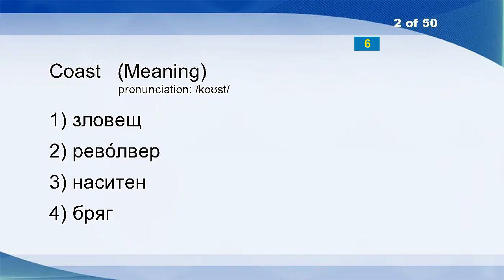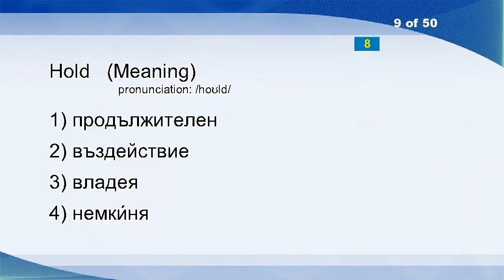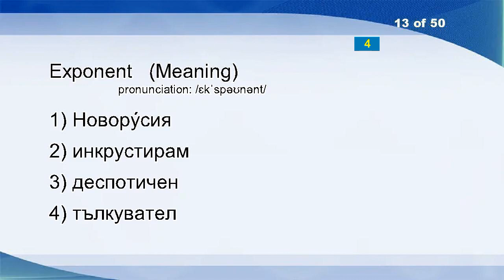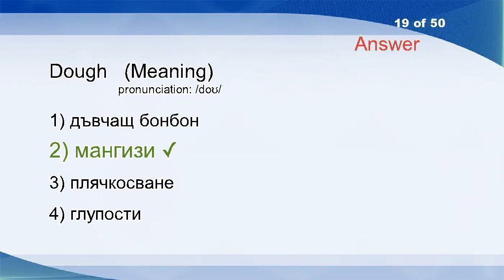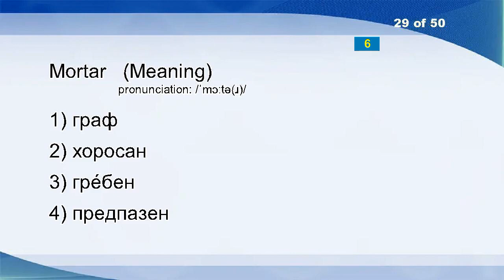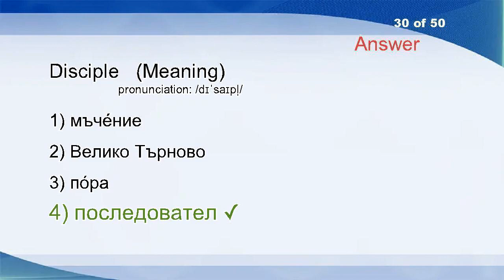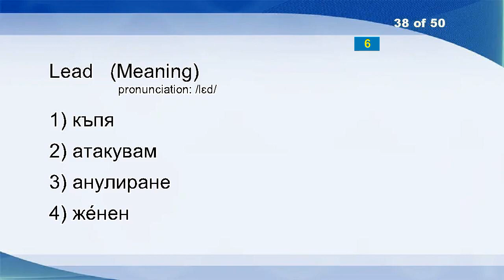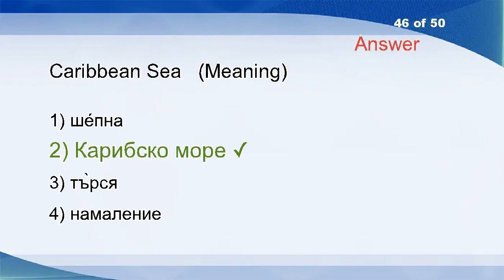English Bulgarian Vocabulary Word Power Test 435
National Anthem
Coast
Cure
Tick
Invariable
Reside
Feckless
Appropriation
Hold
Construct
Hermeneutic
Instrument
Exponent
Assignment
Pilot Project
Gymnasium
North Macedonian
Folklore
Dough
Genie
Interbreed
Abomasum
Hew
Millipede
Gripe
Introduction
Get
Demobilize
Mortar
Disciple
Rusian
Jubilate
Daring
Bevel
Kerseymere
Nose
Fluid
Lead
Jesus Christ
Glory
Hit
Florescence
South Korean
Mail
Difficult
Caribbean Sea
Gremlin
Badminton
Aviculture
Bandura